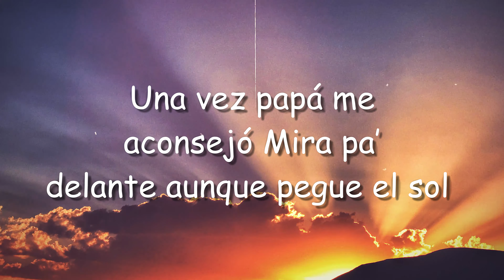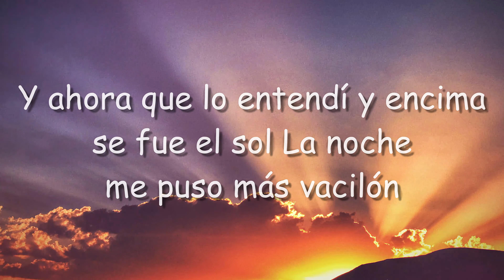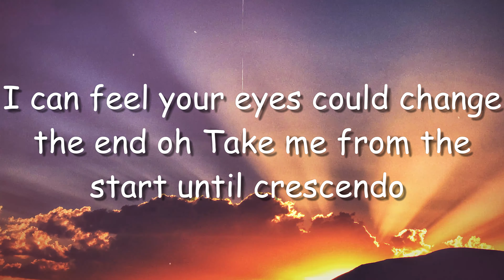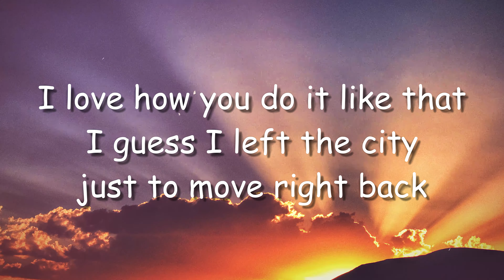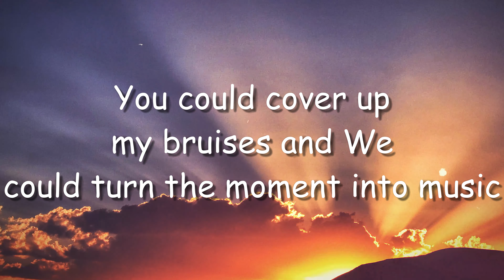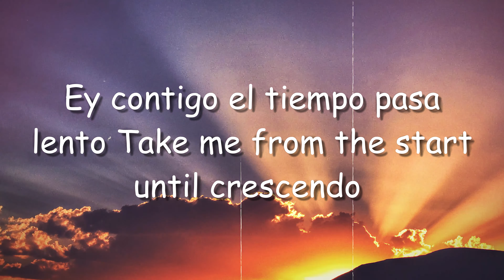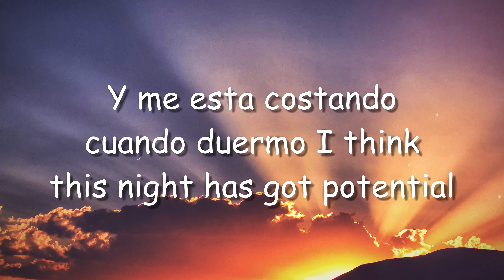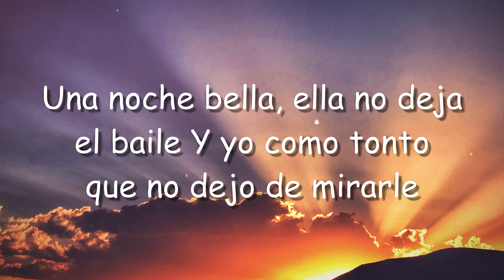Noche de Novela (feat. Ed Sheeran) - Paulo Londra {Lyrics Video} 🎻